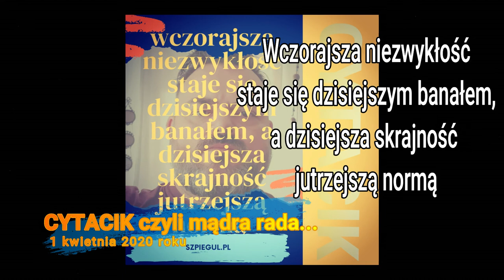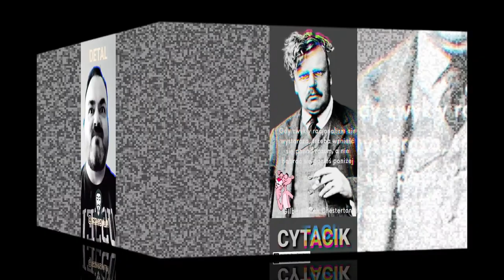Rewelacje #004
Kwietniowy (2020) odcinek Re(we)lacji - czyli mixu Relacji Szpiegul.pl, czyli relacji opublikowanych w mediach społecznościowych w kwietniu 2020.

Przy okazji otrzymasz darmowy (mój własny) autorski eBook w PDF:
"Tajna Kanwa. O "Kanwie wywiadu agenturalnego" autorstwa Aleksandra Iwanowicza Kuka".

A jeśli jesteś zainteresowany tworzonymi tym, co robię zawodowo - w tym ścieżkami certyfikacji zawodowej w zakresie Wywiadu Bezpieczeństwa Biznesu CSI (Corporate Security Intelligence) - to skontaktuj się ze mną i zaglądaj na stronę|: